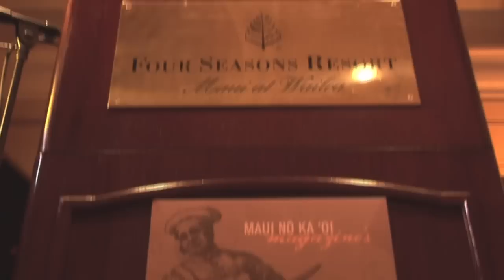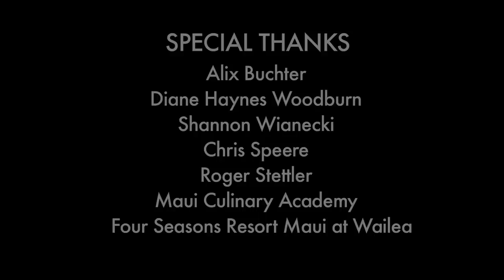Making Over Maui: 2011 'Aipono Awards Gala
Lia goes to the 2011 Aipono Awards Gala at the Four Seasons Maui at Wailea to see how Maui No Ka Oi Magazine's event helps the Maui Culinary Academy